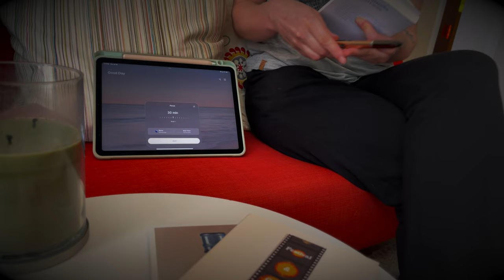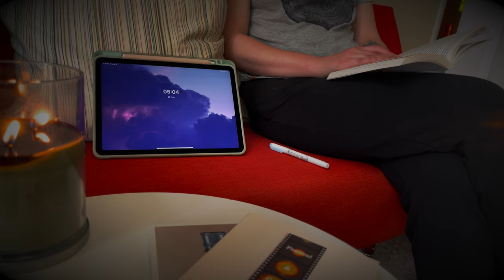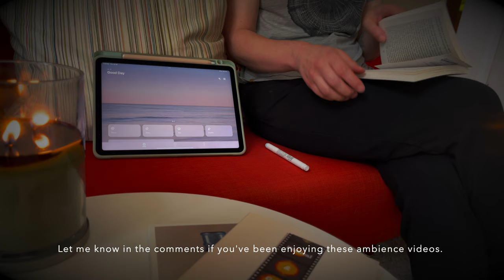cozy read with me 🌙 - 30 min - distant thunder & rain ⛈️ - no talking or music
Welcome to another cozy and relaxing "read with me" video. This time we will be listening to the soothing sounds of a distant thunderstorm. I hope I can help you relax for a few minutes, fall asleep, or to feel less alone when you're going about your daily tasks.  Enjoy!

W H A T   I ' M   R E A D I N G
The Moustache by Emmanuel Carrère

A L L O F M Y " R E A D W I T H M E " V I D E O S

A L L O F M Y B O O K R E V I E W V I D E O S

A L L O F M Y R E A D I N G J O U R N A L V I D E O S